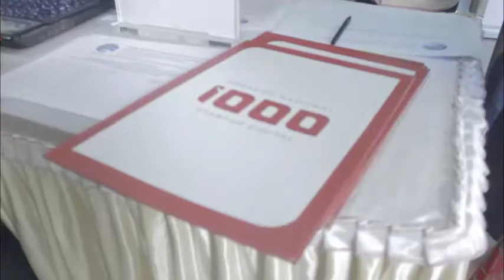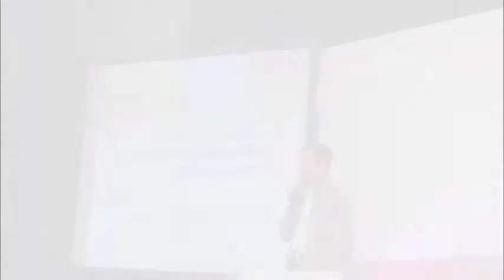KP3 Goes to Gerakan Nasional 1000 Startup Digital Third Wave Yogyakarta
Sabtu, 5 Mei 2018 KP3 bersama adik binaan goes to Gerakan Nasional 1000 Startup Digital Third Wave Yogyakarta dalam rangka mengikuti acara Ignition di Auditorium Sukadji Ranuwihardjo (Gedung MM FEB UGM).